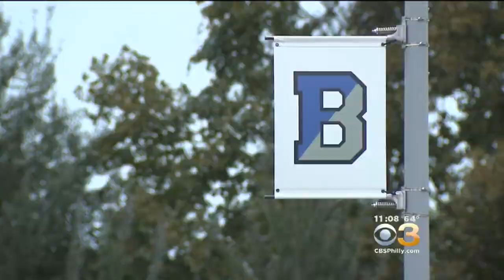Bensalem School District's Decision To Charge Nonprofits For Use Of Property Sparks Outrage Among Pa